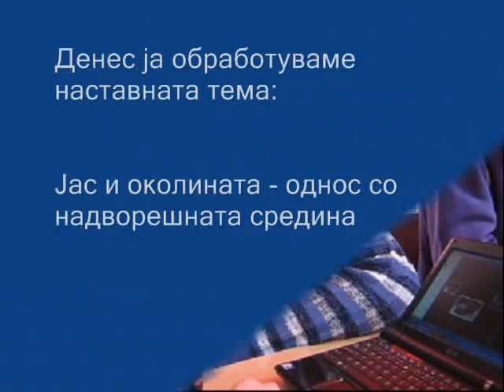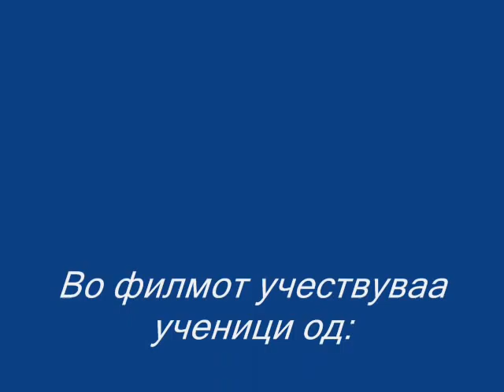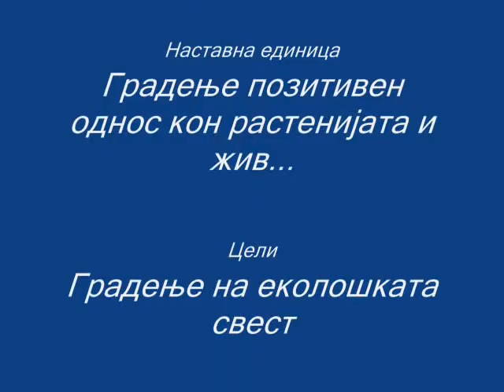Krumislav Bozinoski_Microsoft-Learning suite AutoCollage and PhotoGallery zilce.wmv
Час со применети апликации од Microsoft/Learning suite: Auto Collage, Photo Gallery и Movie Maker. Март 2012